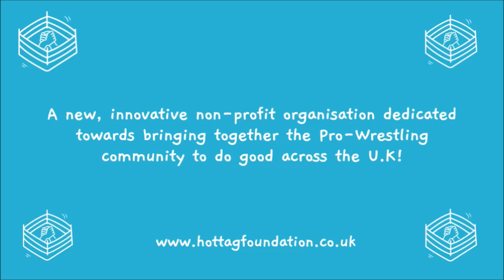SWN Podcast | Manky Frankie Richards on superheroes to superstars, Ruggy Havoc, and The Wanderer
On this episode, Billy chats with Manky Frankie Richards.